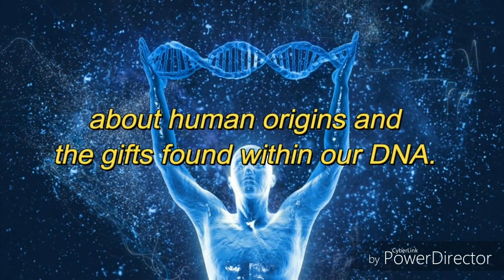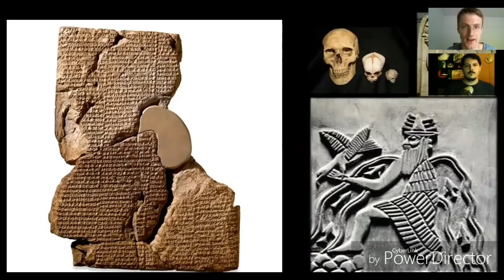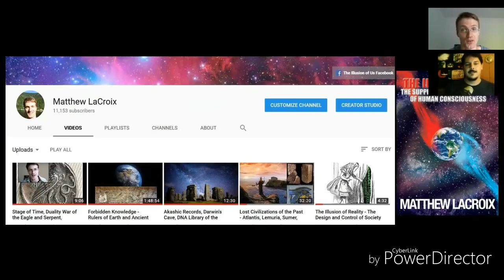Ancient technology & history documentary -2018